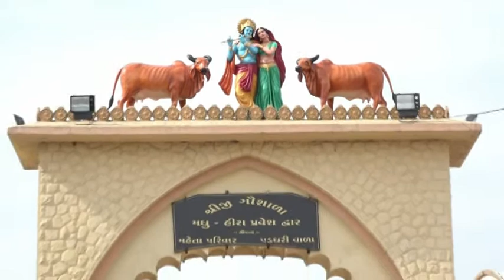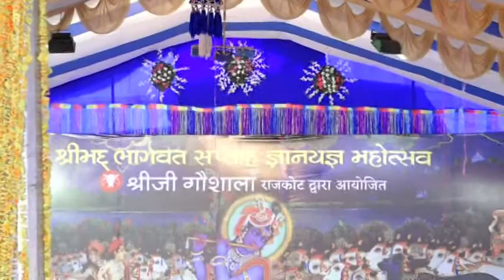Shri Gau Bhagavat Katha 2017 - Shriji Gaushala Rajkot part 25